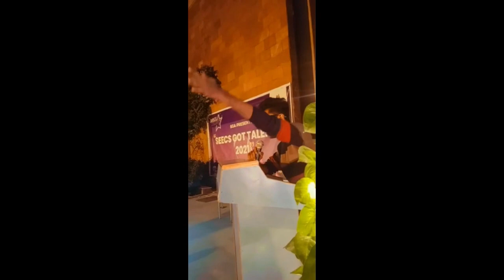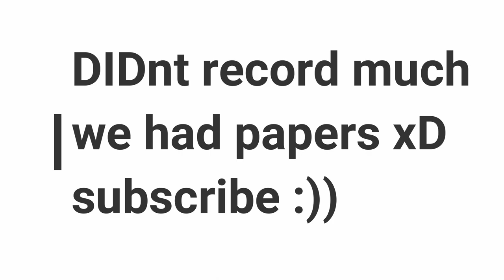Nust Orientation 2021 | Concert | Mustafa Zahid | Fun with Freshies | New Batch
Orientation 2021 - Some Clips ))

Hello everyone

Im Nowsherwan, Student of BECE, Nust. il be uploading Theory and Mcqs lectures of all chapters of federal, punjab and KPK, that you need to ACE your entry tests. Hand written notes along with Mock tests will be provided IA

NUST orientation
Orientation 2021
Ice Breaking
Fun with Freshies
Mustafa Zahid At Nust
Mustafa Zahid Concert at Nust
Nust Orientation 2021
Nust Life
Interaction with Freshies

Nust Entry Test
PIEAS Entry test
ETEA Engineering
Shortcuts for Derivative
Infinite Functions Derivative

FSC Mathematics
FSC Mathematics Shortcuts
NET Preparation
NUST ENtry TEST
Entry Test Preparation
FSC mathematics Shorcuts
Mathematics Shortcuts
Pieas Entry test shortcuts
Derivative of Infinite Functions
Tricks for mathematics
#'FSC mathematics tricks
Derivative Shortcut
FSC Theory